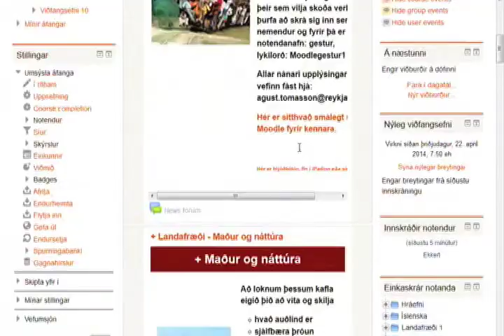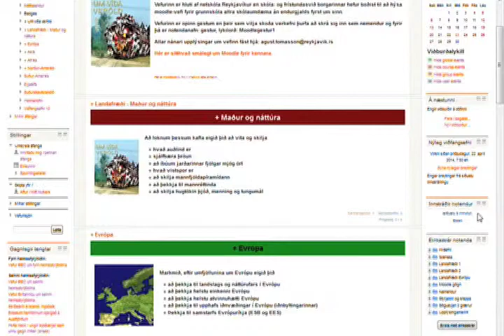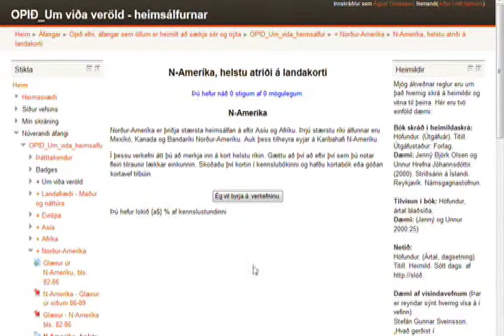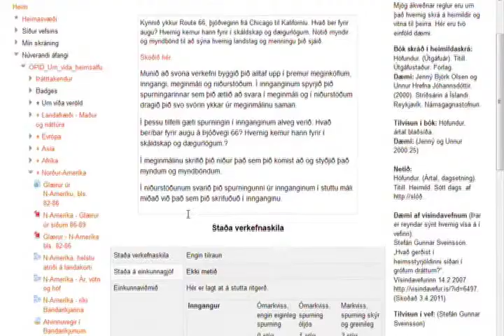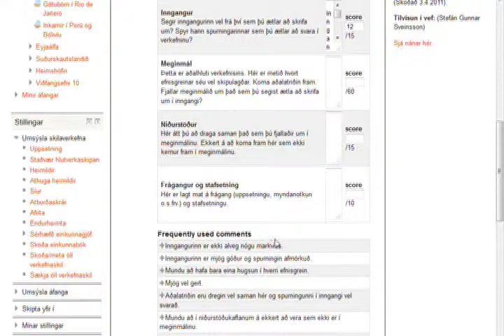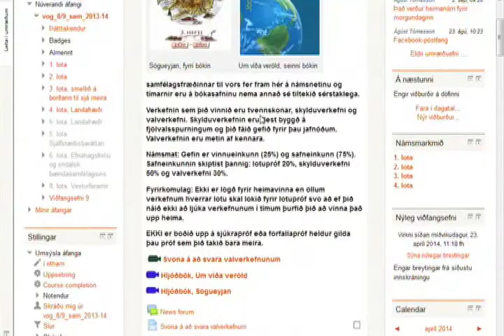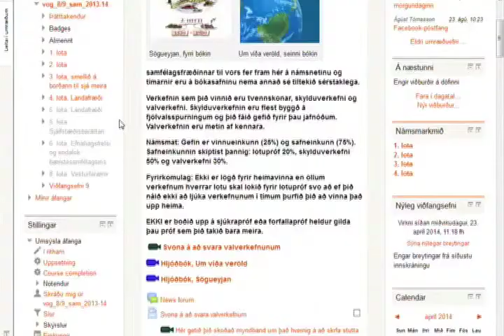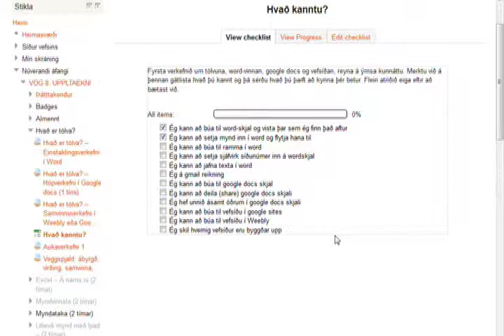Moodle dagur 2014: Moodle i augum nemandans - Ágúst Tómasson Vogaskóli